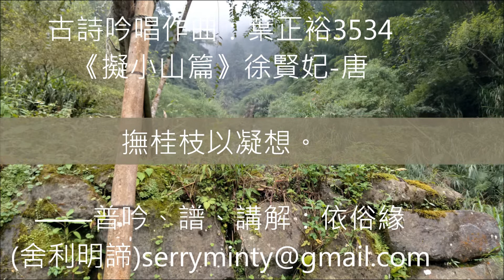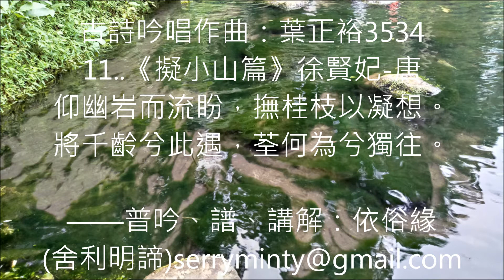我的影片3534《擬小山篇》徐惠（627―650）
00..徐惠（627―650）出生五個月就會說話，四歲熟讀《論語》和《毛詩》，八歲已會寫詩。
父親徐孝德試著讓她擬《離騷》作詩，她立刻寫了一首《擬小山篇》。
01..《水經注·沔水》: 庾仲雍《漢水記》謂之千齡洲。
10..《隋圖經》曰：漢水逕琵琶谷至滄浪洲，洲即漁父棹歌處，庾仲雍記云謂之千齡洲。
11..仰幽岩而流盼，撫桂枝以凝想。將千齡兮此遇，荃何為兮獨往。